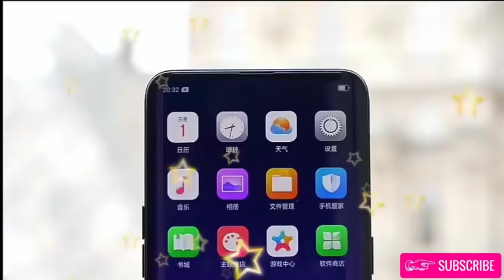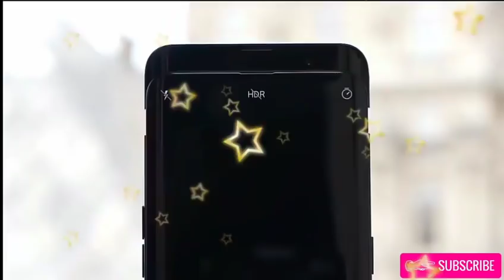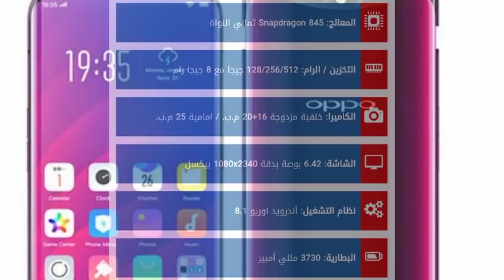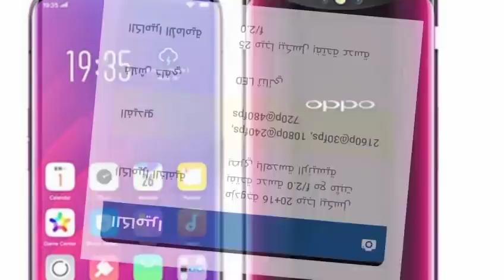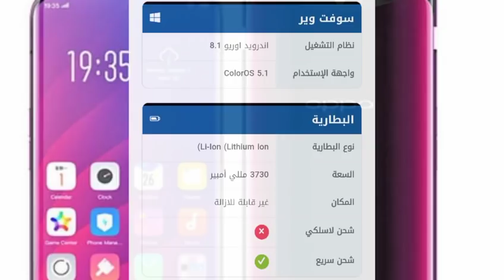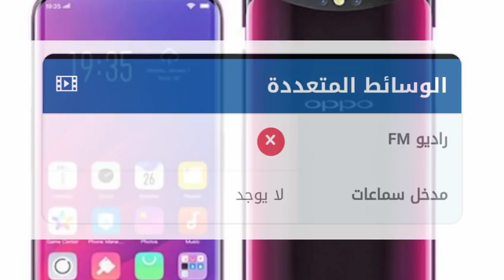سعر و مواصفات Oppo Find X - مميزات وعيوب اوبو فايند اكس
معاينة مراجعة هاتف اوبو فايند اكس oppo find x review oppo find x first look معاينة oppo find x